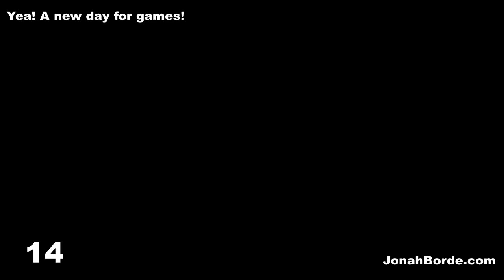Candy Crush Soda Saga Level 4400 To 4402